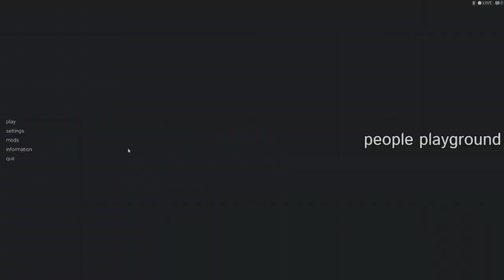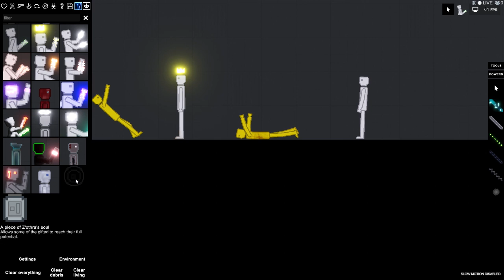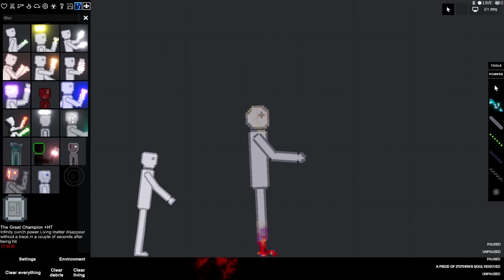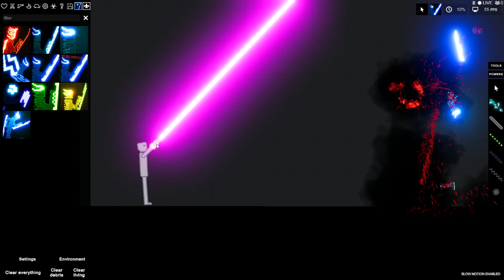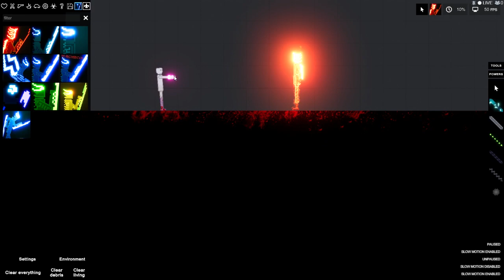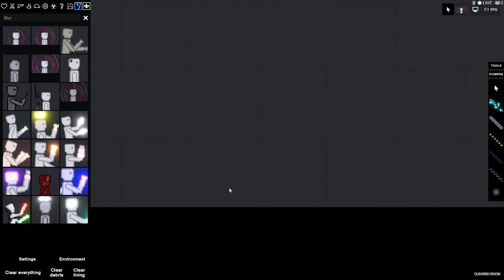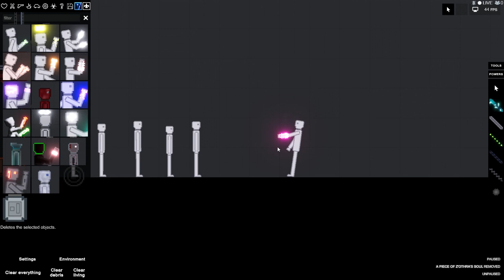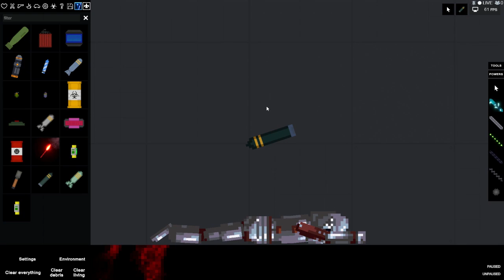Destruction! | People Playground